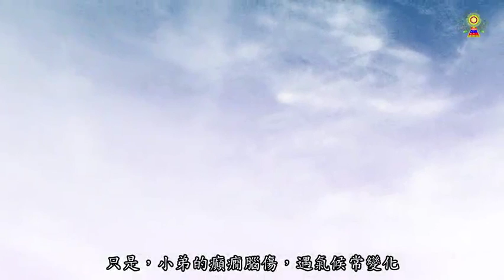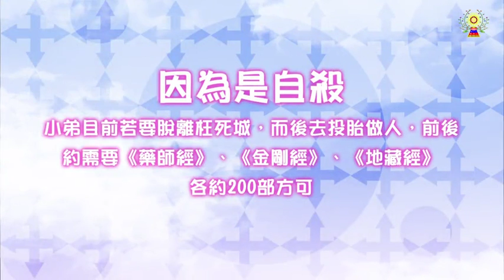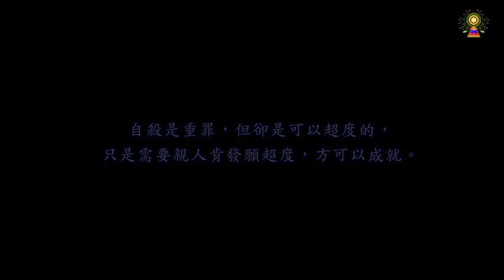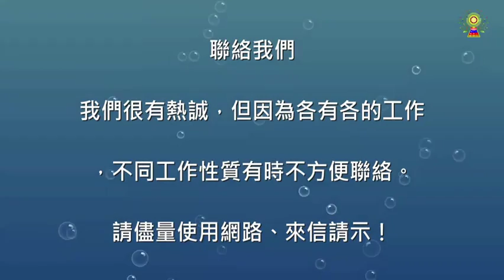我的弟弟有精神分裂，最後竟然⋯自殺了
以下是一位師兄來信分享，來文照登：

我的小弟小時候很會念書、好史、地，對機械也有興趣。約8歲時，他在一次意外中後腦撞到機器，縫了十幾針。休息了一個月大致復原。上高職補校後，約一年，他開始有精神分裂的現象，不得已休學，在家幫忙加工。

小弟精神清醒時，很努力工作，少有怨言。我與妹妹讀專科的學雜費，都是他與父母親所賺來。甚至我25歲時，家中一場意外大火，幾乎燒掉我家的財產。當時，他很努力協助父母親，在5年中，重建家園，並助我與妹妹完成專科學業。

只是，小弟的癲癇腦傷，遇氣候常變化。他也不按時吃藥，此舉讓他有情緒化，常對人大聲大叫。他在家常脫光衣服跑，父親忍受不住常打他，逼著小弟往外跑，四處流浪。可憐的老母親為他經常擔心、流淚，並且強忍著部分親朋的嘲笑，四處求神問事，花很多冤枉錢。

有一次，我去南部某佛寺朝聖，遇通靈師傅請示家運，結果開示小弟37歲就會清醒了，只是那時要特別注意了，一切都是因果使然。

約民國97年4月初，小弟告知要我記住228的特別日子。當時，我以為他是在說瘋話，就不以為意。誰知過幾天後，我出外工作，當天中午小弟再三不顧母親的阻擋，自己私下啟動加工機器，自殺辭世。

小弟自殺後四十九天內，母親經常夢到他跑到家中，後面有鬼警察在追他。也夢到鬼警察帶他回家探望父母親與兄姐，我也曾夢到小弟自殺的情景，讓我悲從心來，數度流淚。

我花三年時間，安排他參加埔里鎮靈嚴山寺的超度法會。一次偶然的機會，我在媽祖廟，我看到一本因果濟世集。我利用假日驅車到溪州鄉的牟尼精舍，請教通靈的蔡師傅，請示菩薩我的弟弟的因果為何？

菩薩大：我的小弟前世孔武有力，因覬覦友妻的美色。將友人關在暗室，經常脫光他衣服毆打、虐待，導致傷重死亡。因他死後怨氣不斷，向閻王申請黑令旗，今世來討報，折磨小弟，使其自殺而亡。

菩薩又開示，因為是自殺，小弟目前若要脫離枉死城，而後去投胎做人，前後約需要藥師經、金剛經、地藏經各約200部方可。

我秉持悲痛心、報恩心，恭誦佛教經典。記得弟弟投胎當天的炎熱中午，我感覺頭部與上半部渾身酸痛。當晚在夢中，隱約看見一陣紅光，約十秒而散去。 隔天菩薩開示通知，我弟弟已經投胎做人的消息。

自殺是重罪，但卻是可以超渡的。只是需要親人肯發願超渡，方可以成就。(自述結束)

牟尼精舍不接受供養、不收錢、不推銷、也不強迫修行，只求能結善緣解決您的問題；我們-專解因果事件、因果問題、治因果病、..，無論感情、婚姻、家庭、事業、家族、身體、-痼疾、學業...等問題均能請示！有醫生看到沒醫生、有神問到沒神者，不妨一試